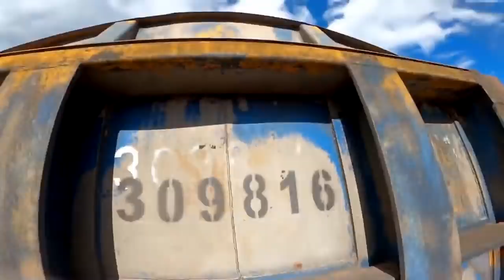DEU RUIM PRA ELA DESSA VEZ 🤣🤣